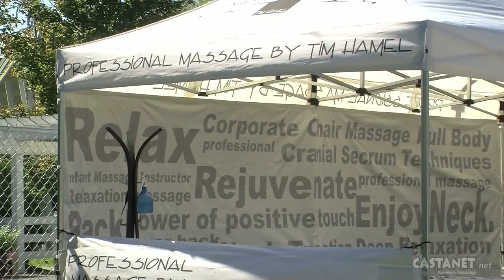Beach massage consultant met with opposition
Tim Hamel of Professional Massage at Rotary Beach says he has met with some backlash from the Massage Therapists' Association of BC. (Video: Jen Zielinski)